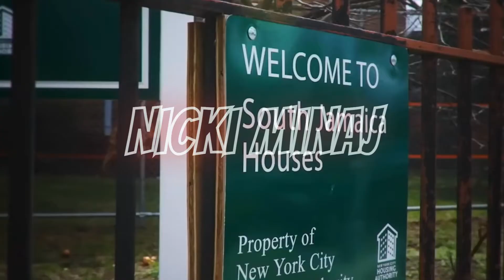Doja Cat, Nicki Minaj - Pressure (Official Music Video)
Shout out to @Lauv Mashups and @Zero Radio Play